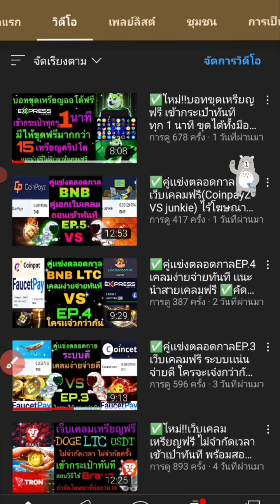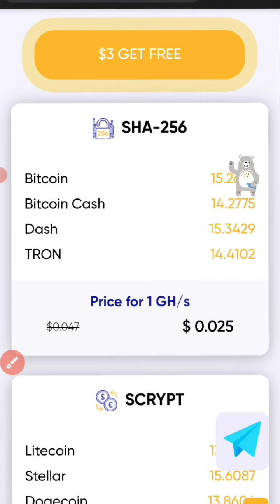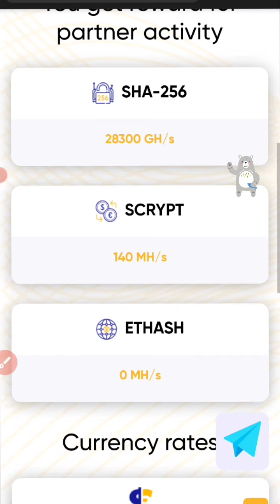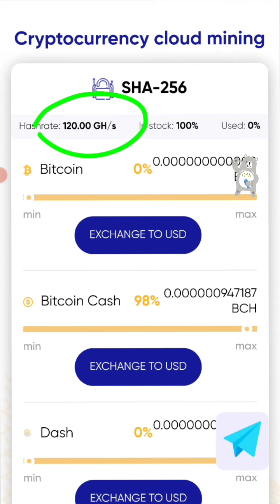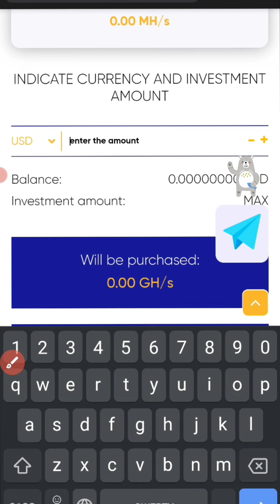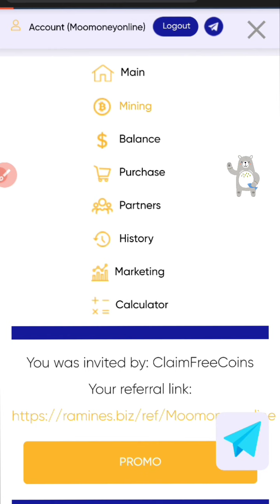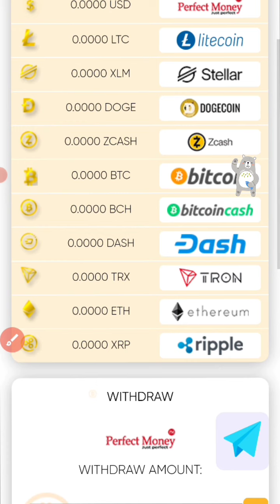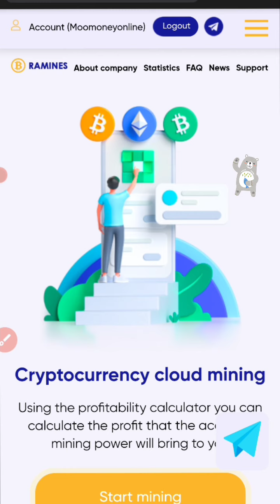✅ใหม่!!เว็บขุดเหรียญออฟไลน์ฟรี พึ่งเปิดใหม่ 4วัน ฟรี 120GH/S ✅สายฟรีถอนได้✅